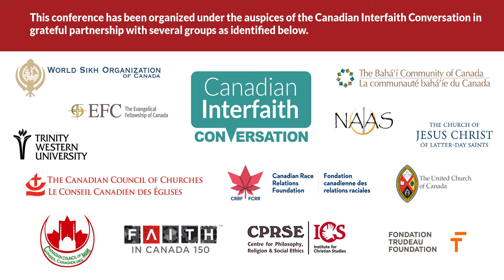Our Whole Society Panel: Reconciliation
Panelists:
Karen Joseph, Reconciliation Canada
Prof. Douglas Sanderson, University of Toronto
Bishop Mark MacDonald, Anglican Church of Canada, World Council of Churches

Panel Description: The hearings and report of the Truth and Reconciliation Commission have helped to move Canada on a path towards reconciliation with Aboriginal peoples. In view of the role churches played in the residential schools, how should they contribute to the process of reconciliation? What about Canada's other religious communities? How should Aboriginal spirituality inform our conversations about reconciliation? Are there different traditions of thought and practice about reconciliation? What kinds of values and principles will help us to live together in unity?

Our Whole Society: Religion and Citizenship at Canada's 150th

A conference hosted by the Canadian Interfaith Conversation at Saint Paul University, Ottawa, May 7-8, 2017

At Canada’s 150th anniversary of confederation, we are seeking a new way of talking, thinking and acting together so that Canada’s religious diversity can become a resource for our collective advancement. Our Whole Society: Religion & Citizenship at Canada's 150th built on years of experience in interfaith and religious-secular dialogue to convene a range of fresh perspectives that helped us think about how to build our whole society and promote a more active Canadian citizenry.